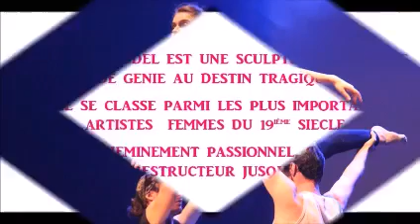INTERNATIONAL DAY FOR WOMEN'S RIGHTS (CAMILLE CLAUDEL - 8TH MARCH 2023 - LES AMIS DE LA DANSE)